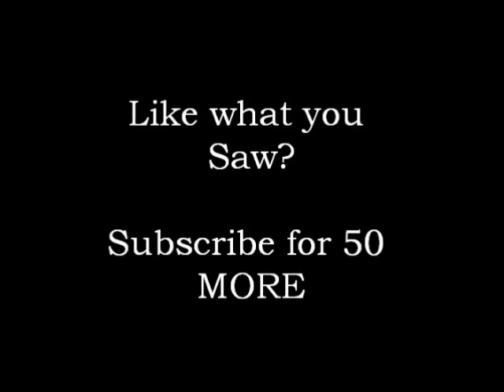Vlog 51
51st vlog. HUZZAH
also Gavites Games Series 2 is in the making! We are officially out of preproduction!
I totally wrote some of it too!